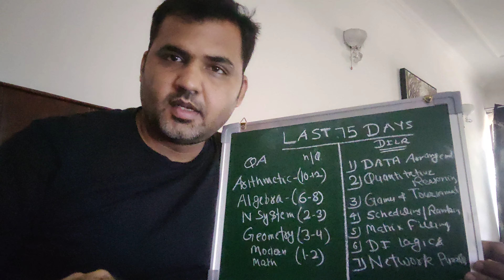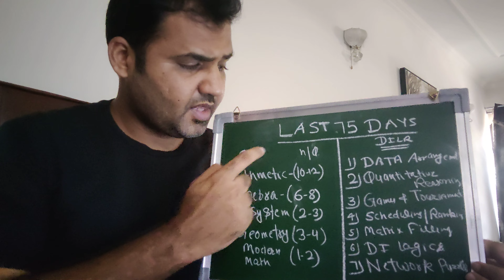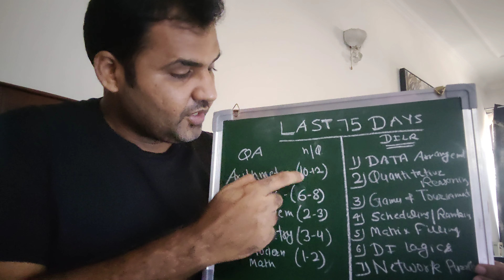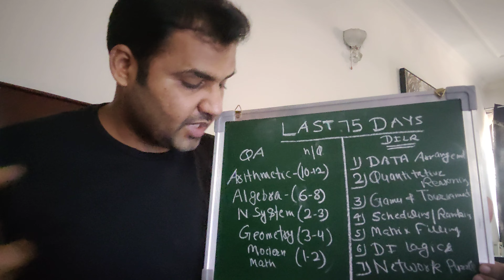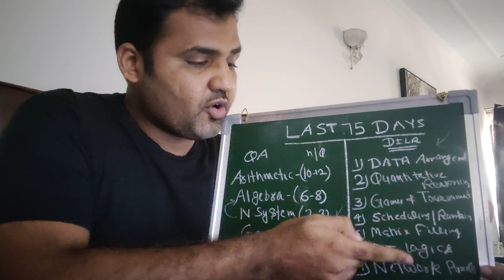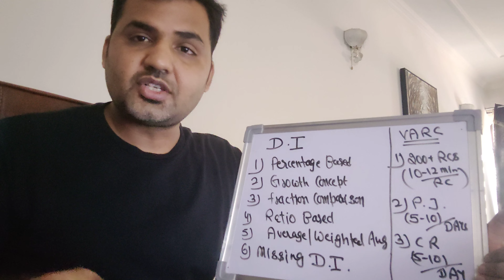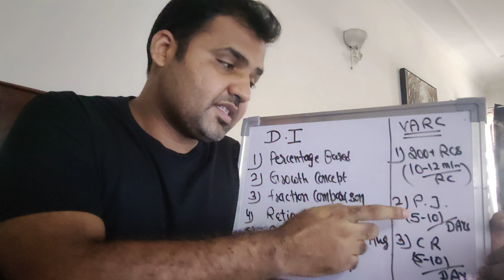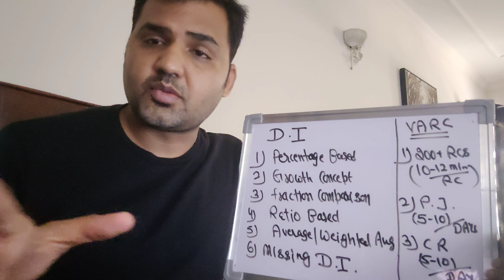Last 75 Days to CAT || Fire-up